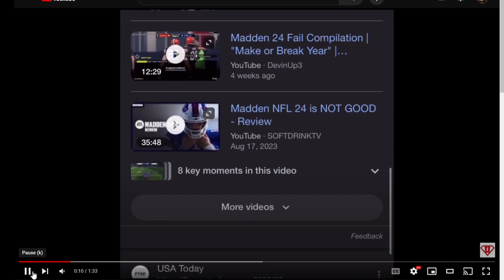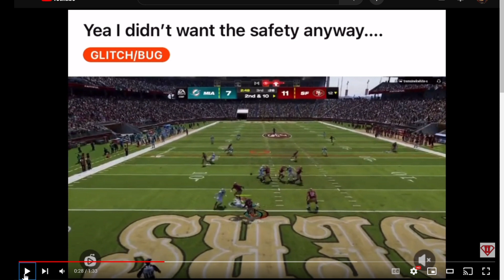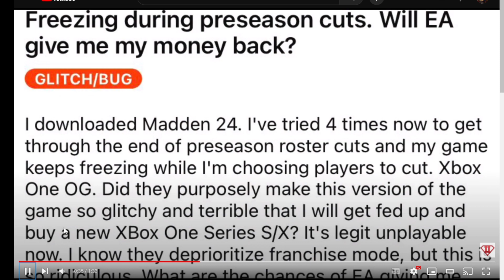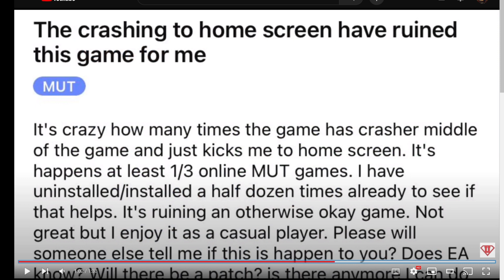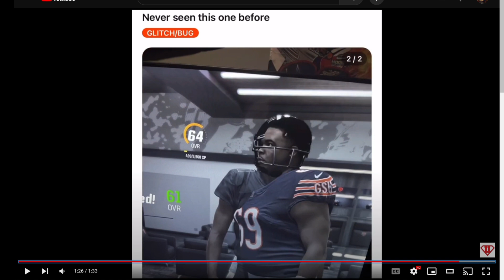Madden 24 Clint Odenburg responds to real MADDEN support issues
Clint Odenburg looks at your issues in madden 24 and responds to address the issues and concerns you have about your madden 24 product. Here at EA sports we care about our customers and Mut packs. Please buy more Mut coins, stream it live, and make sure you get your moms credit card to input the 12 digits on the front, the month and year, as well as the 3 digits on the back, and then STFU.

If you have any issues with Clint or this video. Oklahoma me